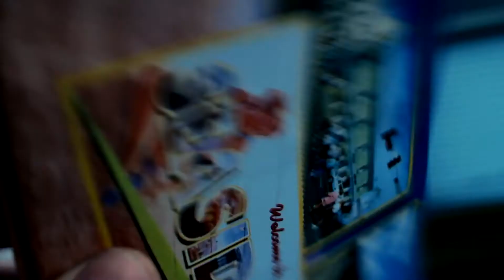Seaside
Seaside, Portland is the happiest place on Earth.

Mostar Diving Club - The Honey Tree